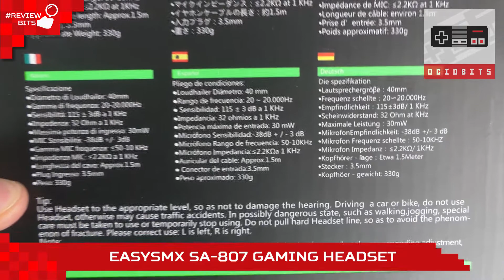OPINIÓN 100% REAL AURICULARES Y MICRÓFONO EASYSMX SA-807 REVIEWBITS ANALISIS IMPRESIONES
👾 ¡Bienvenidos a OCIOBITS, un nuevo vídeo! 👾

Hoy traigo la review de estos auriculares de la marca EasySMX, concretamente el modelo SA-807, el cual presenta un diseño bastante atractivo y un precio contenido. De prestaciones bastante correctas termina por ser un producto que si bien no es perfecto sí que al menos entra dentro de lo aceptable, y más por ese precio.

Por cierto, los míos son los Superlux HD 668B. No llevan micro pero los prefiero así y con el micrófono aparte.

Y recuerda... ¡Disfruta del vídeo y compártelo con tus amig@s!

David LG
Apartado de Correos 92
28280
El Escorial - MADRID

➡️Pásate a charlar conmigo y el resto de la comunidad:
Usuario: Torro |. OCIOBITS .|#9270

➡️Échate unas partidas conmigo en mis plataformas de juego habituales...
Origin: dvd_torro
UPlay: OCIOBITS
BNet: TORRO#2412

➡️Y si ya te molamos mucho utiliza estos enlaces para realizar tus compras...